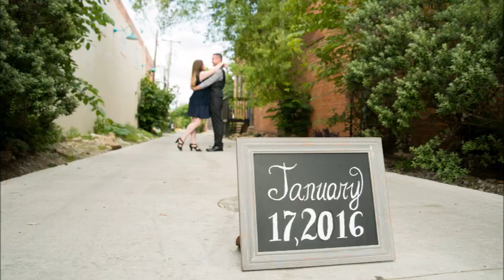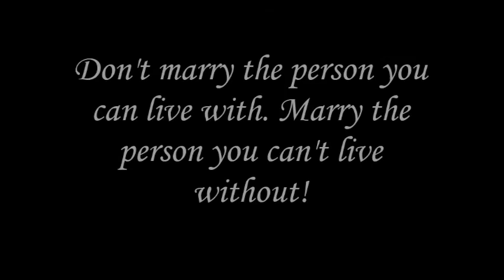Schreck Teachout Wedding Slideshow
I made this slideshow for our wedding on 1-17-16. It shows pictures of us growing up.